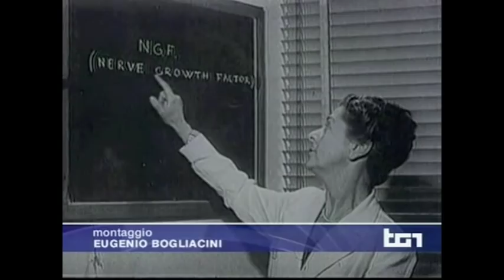L'abbraccio di Torino a Rita Levi-Montalcini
Più di 5 000 persone hanno dato l'ultimo saluto al Cimitero Monumentale di Torino al premio Nobel. Migliaia di persone comuni affezionate alla grande scienziata hanno invaso parte del cimitero torinese per dimostrare il loro affetto e il loro orgoglio per la loro più illustre concittadina. I pochi politici presenti sono quasi scomparsi nella massa della folla, distinguibili solamente dalle scorte o dai gonfaloni che li accompagnavano.I  cittadini torinesi hanno coperto di applausi le diverse fasi della cerimonia.